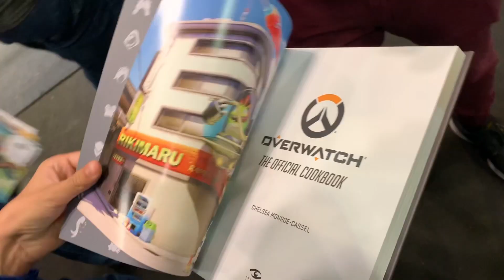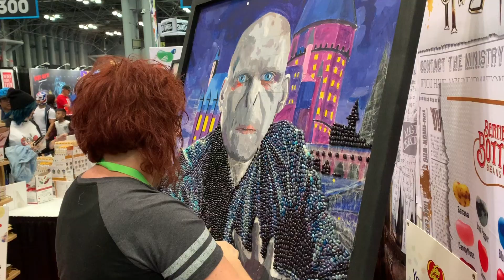NYC ComicCon 2019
Our annual pilgrimage to the New York City ComicCon has the boys meeting with Tom 'Loki" Hiddleston, who is not in the video intentionally because dad was extremely jealous. Dad doesn't know why mom likes Tom so much, maybe because he is tall, in great shape, attractive, famous, rich, a movie star... As mom often says, "Dad is clueless!"